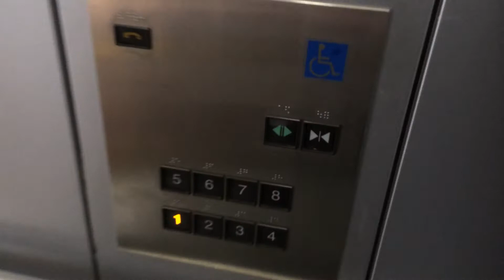三菱エレベーター 高松港旅客ターミナルビル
諸元（スペック）
用途：乗用 隣に非常用
定員：17名
積載：1150Kg
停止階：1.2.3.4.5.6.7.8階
駆動方式：ロープ式
機種名：アクセルアイ
基数：2基
設置年：2001年（平成13年）